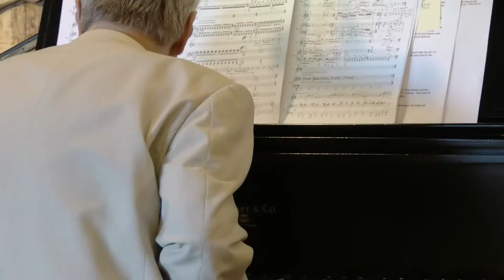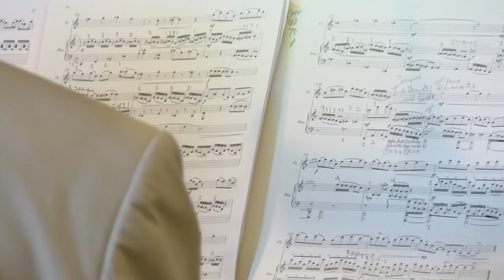Trilogy of Trios Concert at Fuller Craft Museum 3-5-17